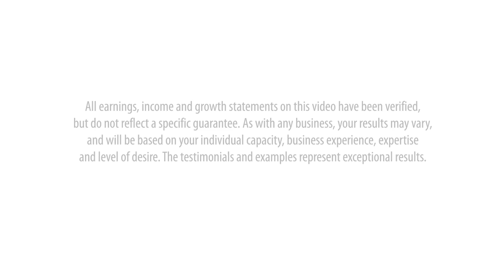Purium Health: Referral Marketing - Success Stories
Of course it's easier to give something away than it is to sell it, especially in this tough economy. Hear from real people who are getting paid to give away $50 Gift Cards! This is the simplest sampling program ever invented. Check out the video to see the people and hear their stories. If you're looking for more income, but not another job, you've got to watch this video ...